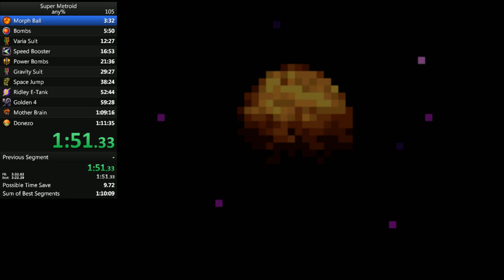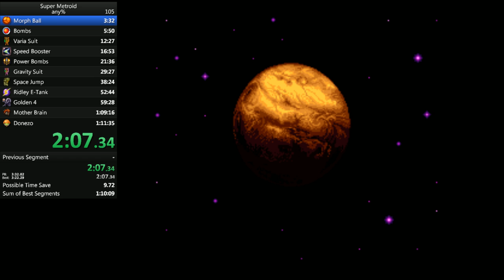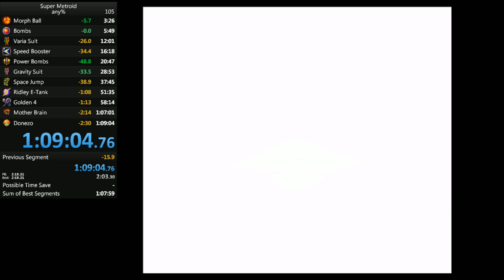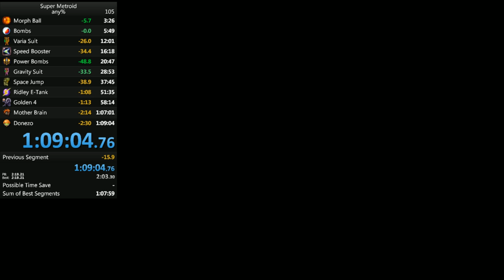Super Metroid in 1:09:04